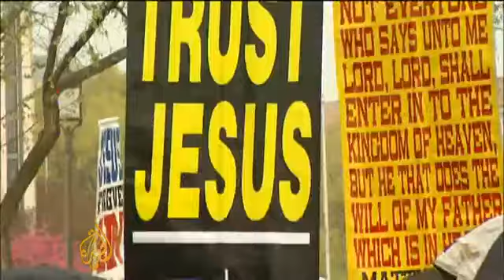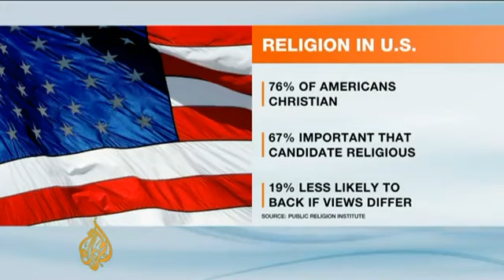Reason Rally USA 2012 - Skeptic Magazine - The Skeptic Mag - Atheist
Speakers at the Reason Rally 2012:

Dr. Richard Dawkins

Author of The Selfish Gene, The Blind Watchmaker, The God Delusion, The Greatest Show on Earth, and more; Founder of the Richard Dawkins Foundation for Reason and Science.

Tim Minchin

Musician, composer, songwriter, actor, comedian and writer.

Eddie Izzard

Actor; Comedian.

Dr. PZ Myers

Blogger at Pharyngula; Professor of Biology at the University of Minnesota Morris.

Taslima Nasrin

Paul Provenza

Host and producer of The Green Room with Paul Provenza on Showtime and producer of the movie The Aristocrats (with Penn Jillette)

James Randi

Founder of the James Randi Educational Foundation; Creator of The One Million Dollar Paranormal Challenge; Magician (known as "The Amazing Randi").

Adam Savage

Co-host of Mythbusters.

Jessica Ahlquist

High school activist and successful plaintiff in the case of Ahlquist v. City of Cranston

Bad Religion

Legendary rock band fronted by singer/songwriter Greg Graffin.

Dan Barker

Co-President of the Freedom From Religion Foundation and singer/songwriter.

Jamila Bey

Journalist; Former Editor and Producer for National Public Radio.

Greta Christina

Greta Christina

Dr. R. Elisabeth Cornwell

Executive Director of the US branch of the Richard Dawkins Foundation for Reason and Science.

Fred Edwords

National Director of the United Coalition of Reason.

Sean Faircloth

Director of Strategy & Policy for the Richard Dawkins Foundation for Reason and Science and author of the book Attack of the Theocrats: How the Religious Right Harms Us All and What We Can Do About It.

Jesse Galef

Communications Director, Secular Student Alliance

Annie Laurie Gaylor

Co-President of the Freedom From Religion Foundation.

Dr. Greg Graffin

Victor Harris

Poet.

Jamie Kilstein

Lawrence Krauss

A highly regarded international leader in cosmology and astrophysics and author, most recently of the New York Times bestseller A Universe From Nothing: Why There is Something Rather Than Nothing

Ron Lindsay

Hemant Mehta

Blogger at The Friendly Atheist, Chair of Foundation Beyond Belief.

Cristina Rad

Popular YouTube activist

Michael Shermer

Dr. Michael Shermer is the Founding Publisher of Skeptic magazine, a monthly columnist for Scientific American, and an Adjunct Professor at Claremont Graduate University and Chapman University. Dr. Shermer's latest book is The Believing Brain: From Ghosts and Gods to Politics and Conspiracies—How We Construct Beliefs and Reinforce Them as Truths.

Shelley Segal

Australian singer/songwriter

David Silverman

President of American Atheists.

Roy Speckhardt

Executive Director of the American Humanist Association.

Rep. Pete Stark

First openly atheistic member of Congress. (video)

Sen. Tom Harkin

Senator (D-IA) of 27 years (video)

Todd Stiefel

Founder of the Stiefel Freethought Foundation.

Rational Warrior a.k.a Tombstone Da Deadman

Indra Zuno

Actress/Translator.

Andy Shernoff

Singer.

Nate Phelps

The (estranged) son of Westboro Baptist Church leader Fred Phelps, Nate severed ties with his notorious family decades ago and now speaks out in favor of LGBT rights and raises awareness of religion-based child abuse.

Herb Silverman
Herb Silverman

The President of the Secular Coalition of America.

Bill Maher
Bill Maher